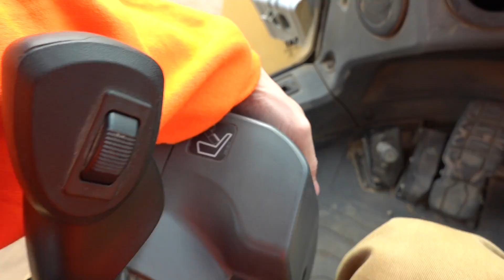Glendale Supercross 2019 Day 2 Build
Thanks for all the help:
Ride 100%
Caterpillar
Motorsport
Milwaukee
Alpinestar
Fly Racing